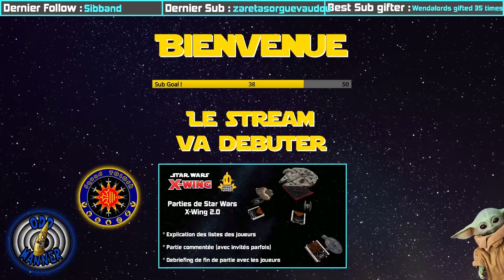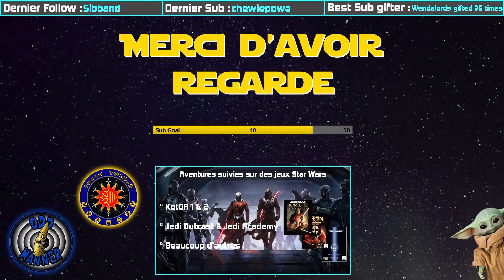ROUND5 Yannick Pamart vs ZeRan Tournoi du reconfinement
Bonjour à tous, bienvenue sur cette rediffusion de partie commentée de Star Wars X-Wing 2.0. Il s'agit d'un jeu de figurines dans l'univers de Star Wars. La partie ne se joue pas ici en physique mais sur internet.

Si vous souhaitez me regarder en direct à l'avenir, voici le lien de ma chaîne Twitch

Cette partie est en lien avec le "tournoi du reconfinement", une initiative de la chaîne TheFrenchCantina qui propose elle aussi du contenu en français sur le jeu Star Wars X-Wing 2.0. Vous pouvez retrouver leur chaîne Twitch